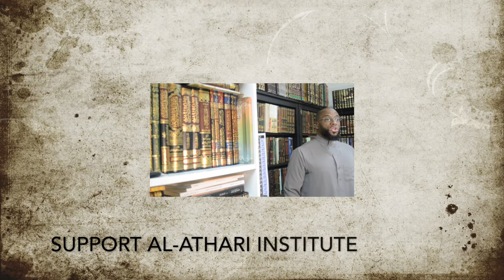Advice to Ahl Sunna|Point 6| Boycotting Criterion 2-3